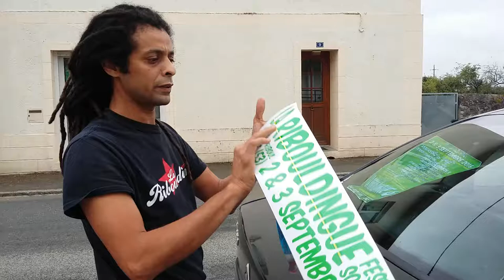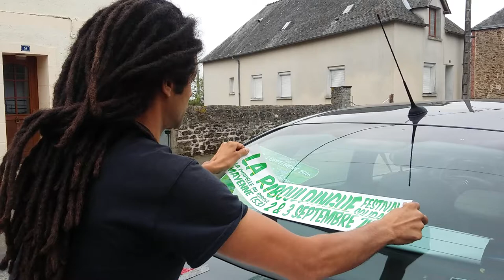Préparatif du Festival Solidaire La Ribouldingue (Partie 2)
La communication continue pour la Ribouldingue
Plus d'info :